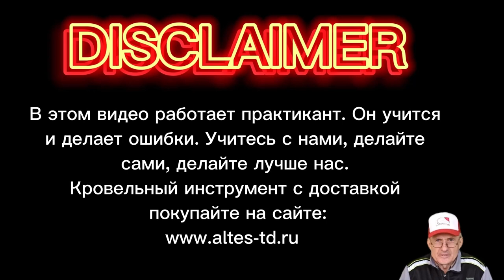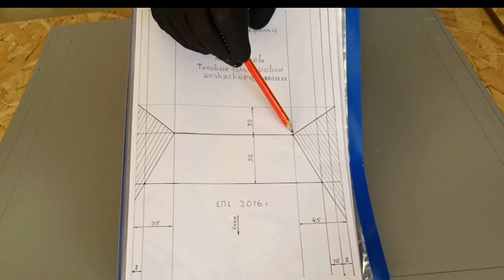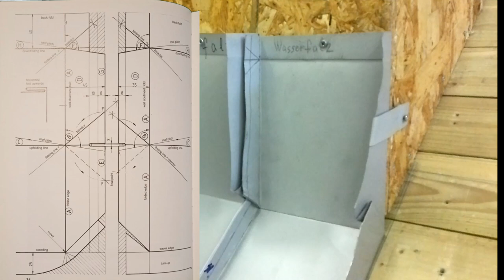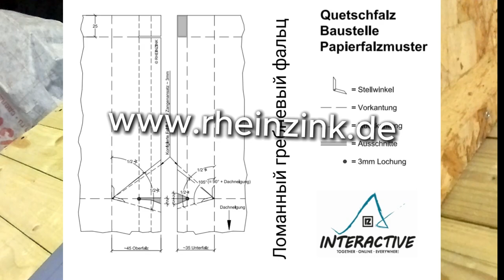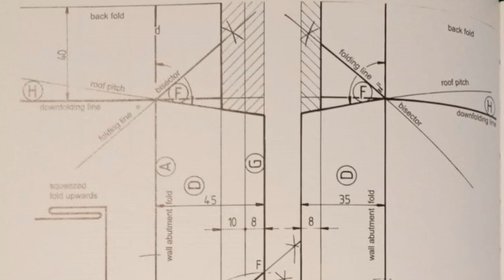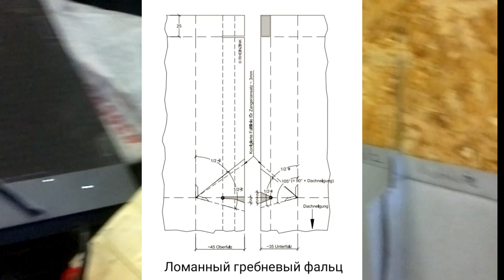🔥КРОВЕЛЬНЫЙ ИНСТРУМЕНТ: ✅ ДВОЙНОЙ ФАЛЬЦ ✅Васэрфальц в скаладку